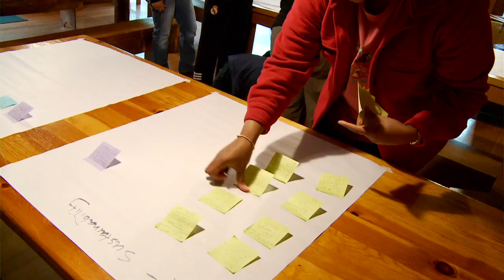A Talk with Grove Burnett, Vallecitos Founding Teacher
Grove is a nationally known meditation teacher and trainer in the practice of mindfulness. He is founder and guiding teacher of the Vallecitos Mountain Ranch and has practiced meditation for over 25 years. He trained with internationally renowned meditation teacher Jack Kornfield at the Spirit Rock Meditation Center. He has taught mindfulness trainings for the Yale Law School, lawyers and judges, and many nonprofit organizations. Grove has had a distinguished career as an environmental lawyer and is co-founder of the Western Environmental Law Center, a nonprofit environmental law firm. He has been named six times to The Best Lawyers in America which lists the top 1% of the nation's lawyers. He has lived in Santa Fe since 1972.